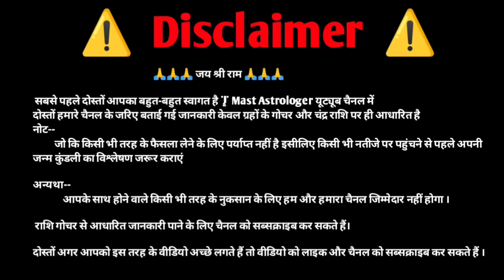इसे कहा जाता है चमत्कार होना | सिंह राशि वाले लोग बनेंगे करोड़पति 24 घंटे के भीतर स्टांप पर लिख लो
इसे कहा जाता है चमत्कार होना | कल से हटेगी 5 रशियो से शनि की साडेसाती | 5 राशिया करोड़पति